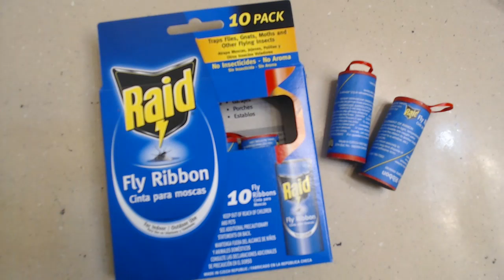How I Use Raid Fly Ribbon(for gnats)